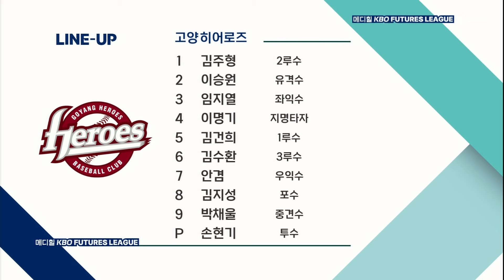[2024 메디힐 KBO 퓨처스리그 H/L] 두산 베어스 vs 고양 히어로즈(04.24)